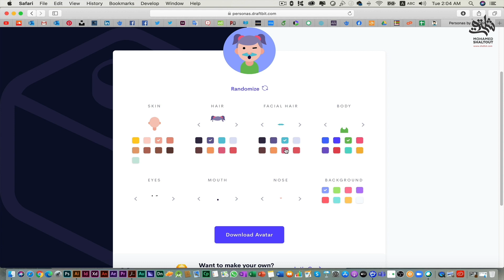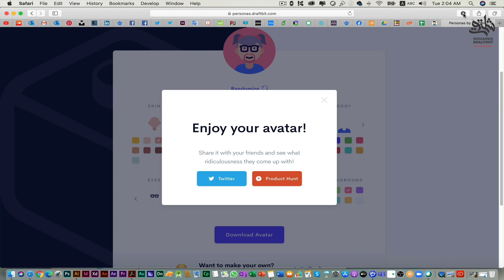📌 معلومة في دقائق موقع سهل الاستخدام لإنشاء شخصيات كرتونية | الدكتور محمد شلتوت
أفضل أدوات تصميم 🛠️ وتخصيص تطبيقات الموبايل 📱 باستخدام Draftbit Personas 👥💡

📈 تكنولجيا وتعليم من الصفر إلى الاحتراف: في هذه الـ playlist ستجد مجموعة من الفيديوهات القصيرة والمفيدة التي تتناول معلومات متنوعة من التقنيات الحديثة إلى التصميم والتعليم أو الذكاء الاصطناعي أو أي مجال آخر في دقائق مع الدكتور محمد شلتوت

معلومة_في_دقائق Picture-in-Picture Extension Google Chrome: كيفية تشغيل خاصية Picture-in-Picture في متصفح جوجل كروم.
صفحة الكترونية لرصد جهود التعليم_عن_بعد لمكتب التربية العربي لدول الخليج والجهود العالمية: رابط لصفحة إلكترونية ترصد جهود التعليم عن بعد في دول الخليج العربي والعالم.
معلومة_في_دقائق( Google) TeachFromHome: كيفية استخدام منصة TeachFromHome من جوجل للتعلم عن بعد.
معلومة_في_دقائق بناء مهارات جديدة في التقنيات الحديثة من خلال منصة IBMSkills لكافة الفئات المختلفة: كيفية بناء مهارات جديدة في التقنيات الحديثة من خلال منصة IBMSkills.
موقع ايقونات مرسومة مجاني يفيد في تصميم العروض التقديمية والإنفوجرافيك: رابط لموقع مجاني يقدم مجموعة من الأيقونات المرسومة التي يمكن استخدامها في تصميم العروض التقديمية والإنفوجرافيك.
للعبادة في رمضان نكهة خاصة..نظم وردك وطاعتك واكسب الأجر العظيم من خلال تطبيق المصلي خطط_رمضان: رابط لتطبيق المصلي الذي يمكن استخدامه لتنظيم العبادات في رمضان.
موقع مميز للشعارات للجهات والشركات معلومة_في_دقائق: رابط لموقع مميز يقدم مجموعة من الشعارات الجاهزة التي يمكن استخدامها للجهات والشركات.
موقع سهل الاستخدام لإنشاء شخصيات كرتونية معلومة_في_دقائق: رابط لموقع سهل الاستخدام يمكن استخدامه لإنشاء شخصيات كرتونية.
موقع مجاني ومميز صور ورسوم وأيقونات ورموز بخلفية شفافة موقع CleanPNG: رابط لموقع مجاني يقدم مجموعة من الصور والرسوم والأيقونات والرموز بخلفية شفافة.
شرح موقع stories.freepik.com لرسومات جاهزة مجانية وتقوم بتحريكها بشكل مبسط بدون برامج: شرح لكيفية استخدام موقع stories.freepik.com الذي يقدم مجموعة من الرسومات الجاهزة التي يمكن تحريكها بشكل مبسط بدون برامج.
صمم بنفسك مجانا (انفوجرافيك – كارت شخصي – بوستر - فلاير) موقع editor.freepik.com: رابط لموقع مجاني يمكن استخدامه لتصميم مجموعة من العناصر التسويقية، مثل الإنفوجرافيك والكروت الشخصية والبوسترات والفلاير.
تعامل مع ملفات PDF بكل سهولة من خلال موقع رابط لموقع يمكن استخدامه لتحويل ملفات PDF إلى صيغ أخرى أو دمجها أو تقطيعها أو تشفيرها.
نماذج جاهزة مجانية لعروضك التقديمية من خلال موقع slidesgo.com: رابط لموقع يقدم مجموعة من النماذج الجاهزة لعروض التقديمية.
أسهل وأشهر موقع لتصغير حجم الصور دون التأثير علي بالجودة رابط لموقع يمكن استخدامه لتصغير حجم الصور دون التأثير على جودتها.
موقع سهل للمصممين لتصميم العلب بأشكالها ومقاساتها المختلفة ‪ رابط لموقع يمكن استخدامه لتصميم العلب بأشكالها ومقاساتها المختلفة